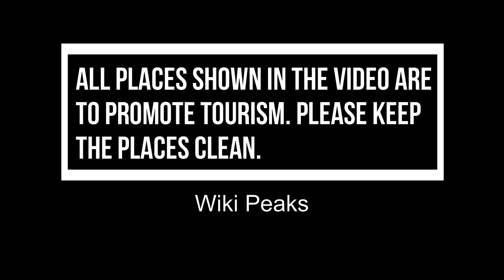Top 10 Best Night Clubs to Visit in Fort Worth, Texas | USA - English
Fort Worth is a city in North Central Texas. In the late 19th century, it became an important trading post for cowboys at the end of the Chisholm Trail. Today, it's a modern city, with international art institutions like the Kimbell Art Museum. The Fort Worth Stockyards are home to rodeos, and the National Cowgirl Museum and Hall of Fame honours pioneers. There are many bars, clubs, pubs in Fort Worth for couples, groups of friends, as well as night owls. To help you out, we have listed down some of the best Night Clubs in Fort Worth.

There are many beautiful Night Clubs in Fort Worth. USA has some of the best Night Clubs in Fort Worth. We collected data on the top 10 Night Clubs to visit in Fort Worth. There are many famous Night Clubs in Fort Worth and some of them are beautiful Night Clubs in Fort Worth. People from all over USA love these Fort Worth beautiful Night Clubs which are also Fort Worth famous Night Clubs. In this video, we will show you the beautiful Night Clubs to visit in Fort Worth.